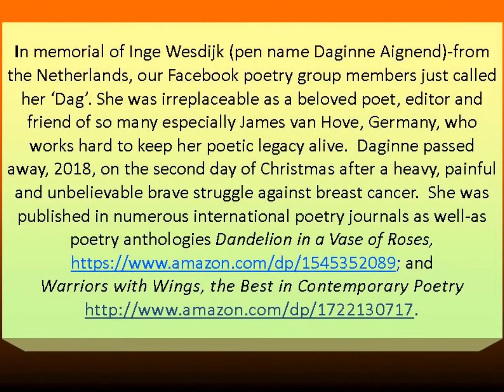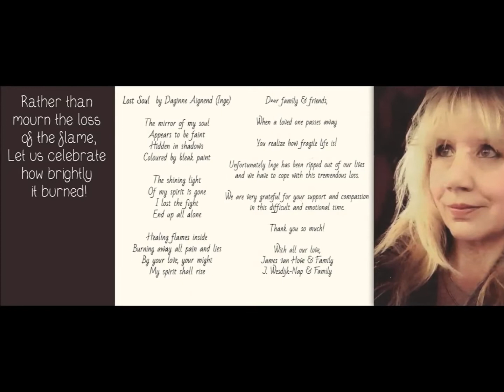Mind the Gap, by Daginne Aignend: Video/Voice Michael Lee Johnson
In memorial of Inge Wesdijk (pen name Daginne Aignend)-from the Netherlands, our Facebook poetry group members just called her ‘Dag’. She was irreplaceable as a beloved poet, editor, and friend of so many especially James van Hove, Germany, who works hard to keep her poetic legacy alive. Daginne passed away, 2018, on the second day of Christmas after a heavy, painful, and unbelievable brave struggle against esophageal cancer, not breast cancer as in the video.  Either way, cancer is a bitch.  She was published in numerous international poetry journals as well as poetry anthologies Dandelion in a Vase of Roses, and Warriors with Wings, the Best in Contemporary Poetry Video production and voice by Michael Lee Johnson, Itasca, IL. Michael Lee Johnson is an internationally published poet 41 countries, nominated for 2 Pushcart Prize awards for poetry 2015, 2 Best of the Net 2016, 2 Best of the Net 2017, 2 Best of the Net 2018.